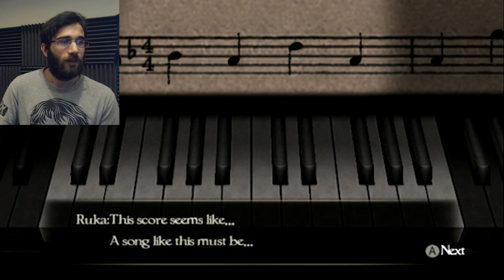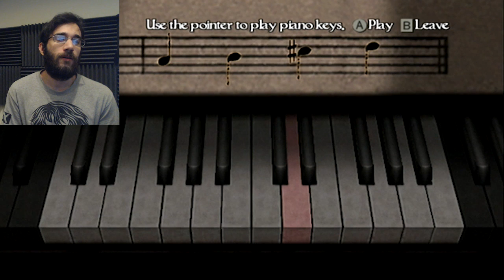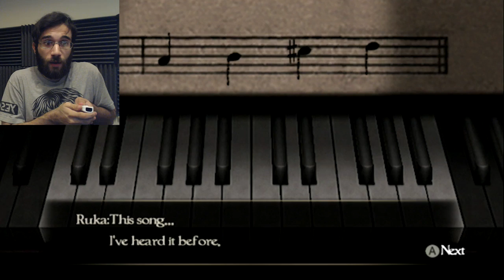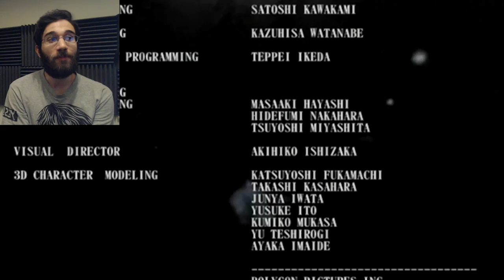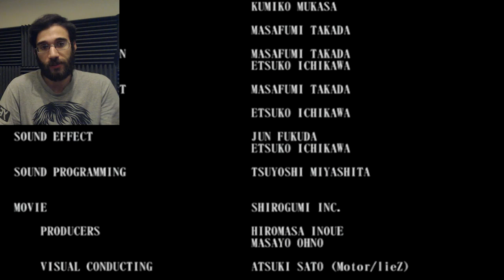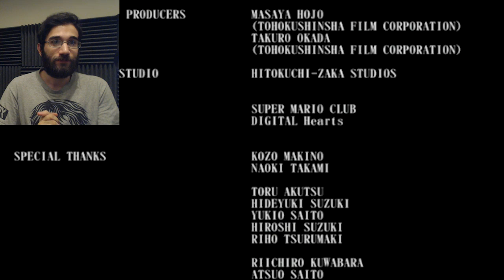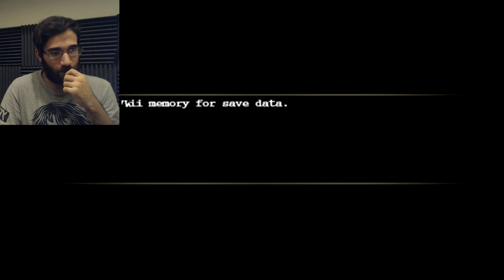Fatal Frame Finale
Im gonna miss this game.